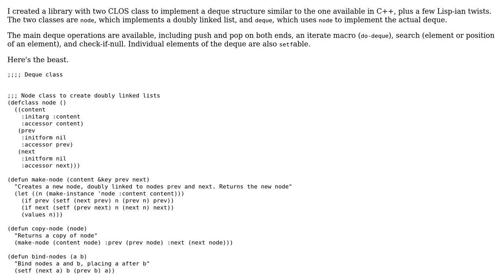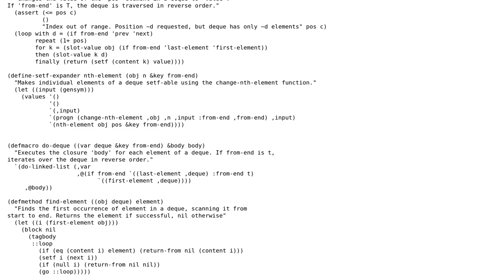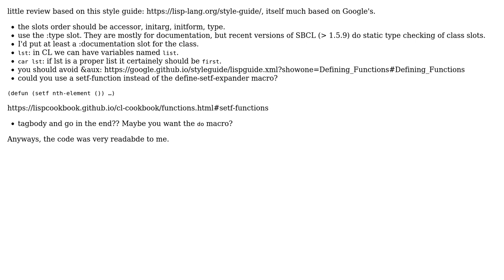Code Review: Deque class in Common Lisp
With thanks & praise to God, and with thanks to the many people who have made this project possible! | Content (except music & images) licensed under CC BY-SA | Music | Images & others | With thanks to user Paulo Mendes user Ehvince and the Stack Exchange Network Trademarks are property of their respective owners. You are responsible for your own actions.